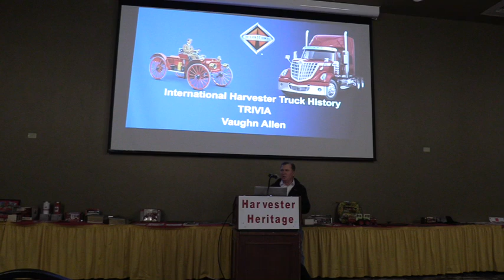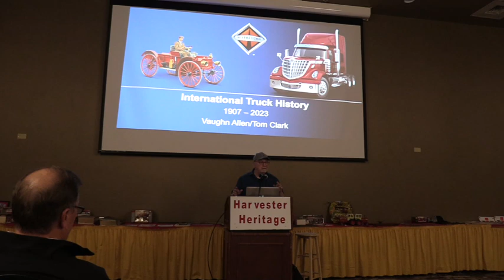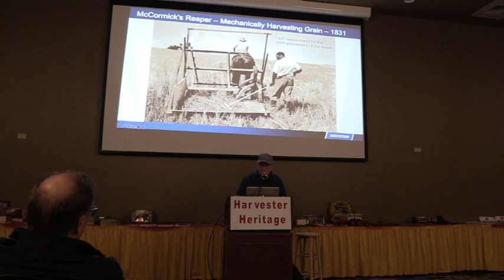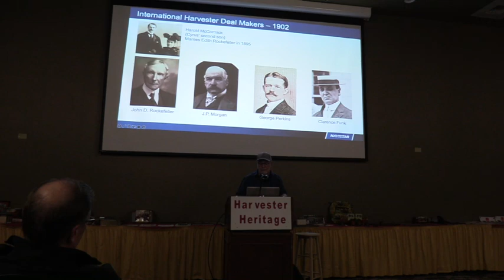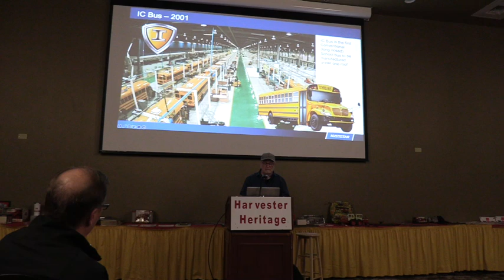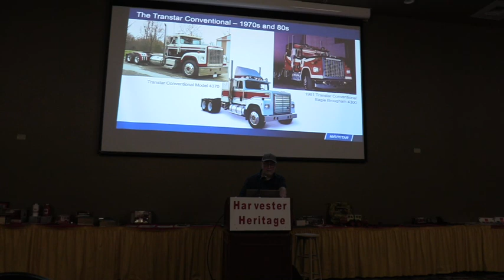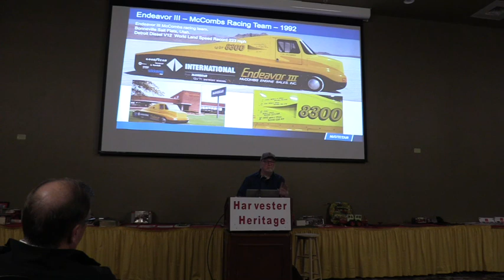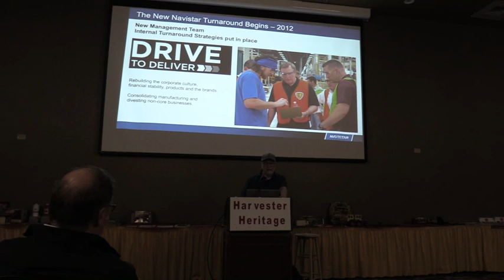Hear the history of IH Trucks from Vaughn Allen and Tom Clark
Vaughn Allen and Tom Clark discuss the history of IH Trucks from 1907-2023. Learn about the McCormick Era, the Reaper, Navistar then & now, building the Hoover Dam, plus information on IH automobiles, models, series trucks, buses, giants, conventionals, oddballs, experimentals, electric vehicles and more... plus trivia! Filmed at the 2023 IH Winter Convention, March 16-18, 2023 in Roanoke, VA by Harvester Heritage.